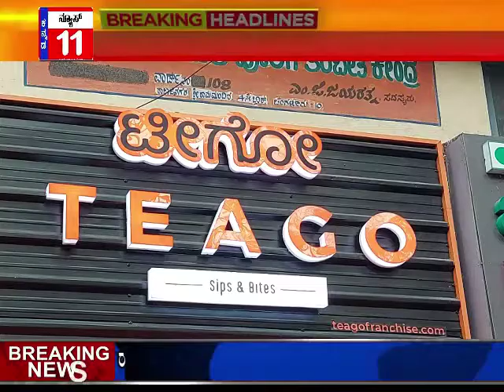February 12, 2021